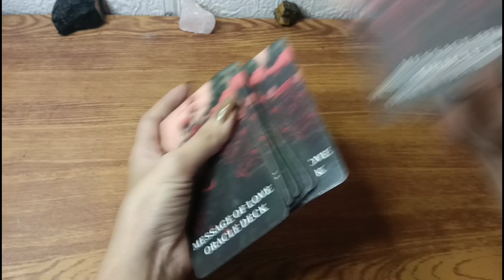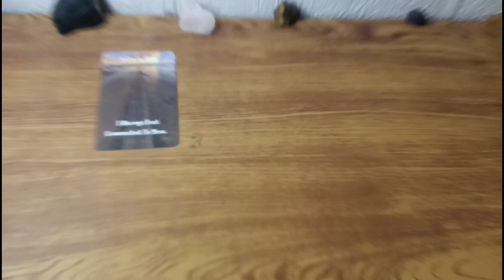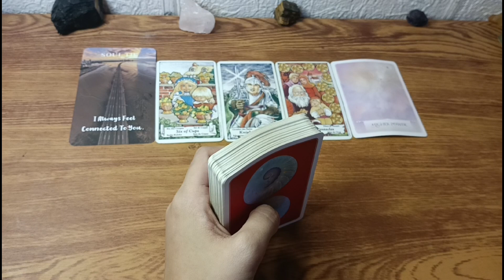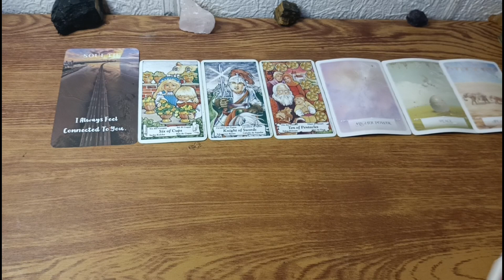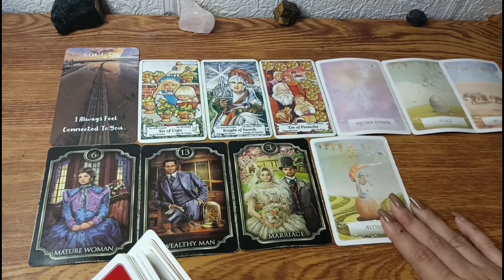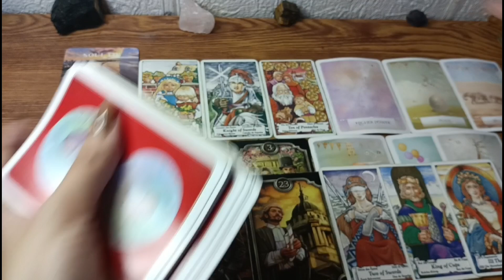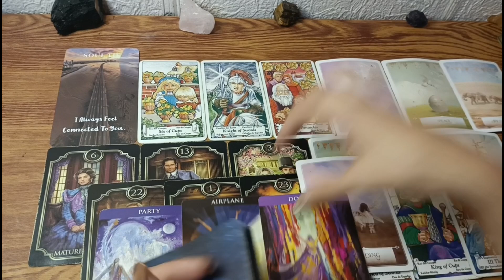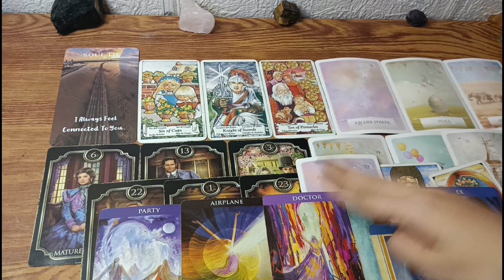♒AQUARIUS MAY KINALAMAN SA PASTLIFE🤯🫣🥰🙏✨